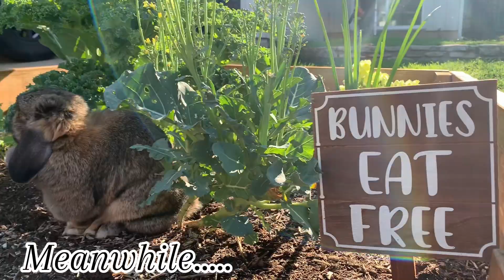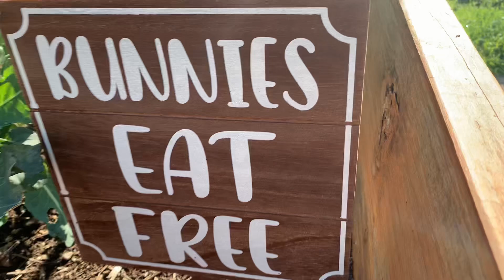The Search For the Easter Bunny!! | Barbie and Her Sisters | Real Life Easter Bunny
Join Chelsea as She Searches for “The Real” easter bunny! Will she find what she’s looking for?